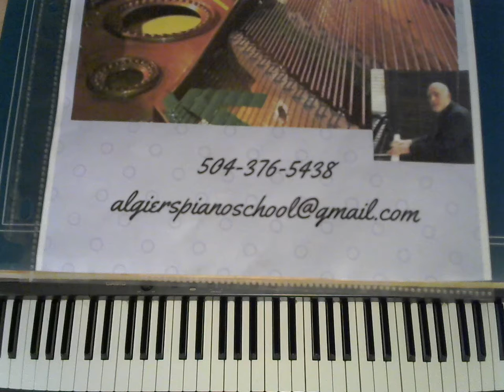Too Close for Comfort